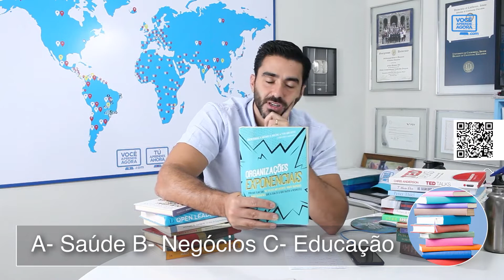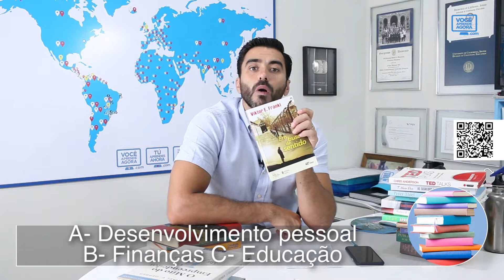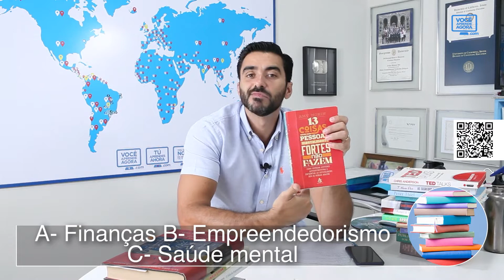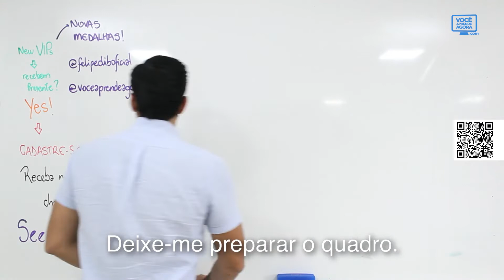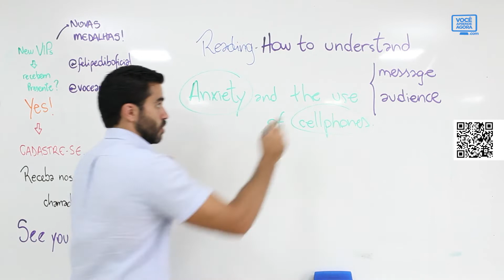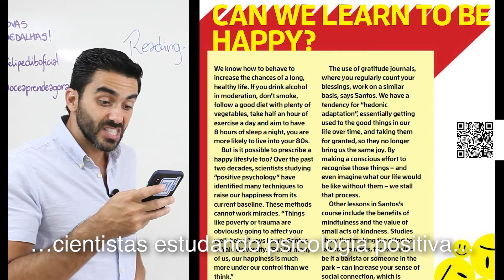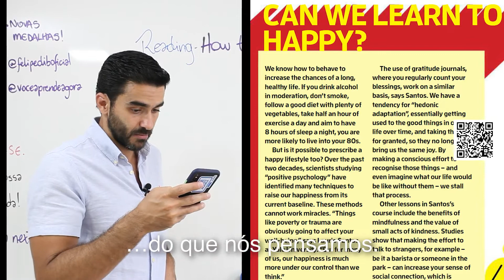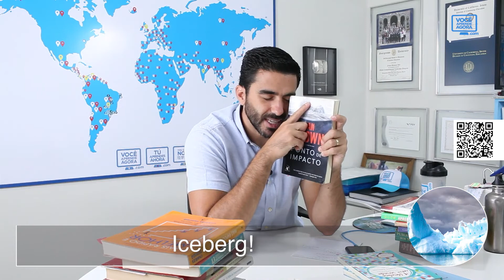AULA DE INGLÊS Estratégias de Leitura writing strategies BNCC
AULA DE INGLÊS writing strategies. Aula de ingles estrategias de leitura. Aula de ingles como formular hipóteses sobre o público-alvo, finalidade e assunto de textos, com base em sua estrutura composicional, estilo e conteúdo. Estratégias de leitura, práticas de leitura em ingles.

Aula do curso de ingles e liderança voce aprende agora

Transcrição da aula:  Estratégias de Leitura writing strategies BNCC

Hello, my friend! How are you feeling today? (como você está se sentindo hoje?) Welcome back! (bem-vindo de volta) Eu amo ver você aqui. Today we study Reading. (hoje nós estudamos leitura) Como entender o que está sendo dito. Como eu posso captar alguns sinais algumas palavras algumas imagens e entender o texto. O público-alvo. O objetivo do escritor. Vamos explorar a habilidade de leitura hoje. Vou explorar estes livros com você mas antes de fazermos isso vamos isolar distrações. Please se você puder fazer isso: Close the window. (feche a janela) Close the door. (feche a porta) Deixe seu celular no modo avião. Airplane mode. Agora eu estou 100% focado no seu progresso. Mas antes de nós começarmos vamos só aquecer. Solte seus braços. Gire seus ombros. Para frente. Agora nós vamos fazer este movimento aqui: Push forward. (empurre para frente) Você trabalha seu peitoral. Pull back (puxar para trás) Você trabalha suas costas. Posicione seus pés com firmeza no chão and let's go! 1, 2, 3 4, 5, 6 7, 8, 9, 10. Solte seu corpo. Up (para cima). Down (para baixo). Você vai fazer isso. E isso. 1, 2, 3 Conte para nós, please. Release your arms (solte seus braços). Open and close your hands. (abra e feche suas mãos) Open (abrir). Close (fechar). 1, 2, 3 4, 5, 6 7, 8, 9, 10. Release your body (solte seu corpo). Let's stretch (vamos alongar). 1, 2, 3 4, 5, 6 7, 8, 9, 10. Release your body. Agora vamos alongar para frente. Estamos ficando prontos para aprender, my friend. 1, 2, 3 4, 5, 6 7, 8, 9, 10. Agora vamos fazer nosso exercício de respiração. Breathe in (inspirar). Hold (segurar). Breathe out (expirar). Breathe in (inspire). Breathe out (expire). Let's start! (vamos começar) Este livro aqui. Quando você vê a capa. Não tenho certeza se você consegue reconhecer. Esta logo aqui é da Nike. Se eu sei que esta é a logo da Nike eu vejo o livro e eu entendo que provavelmente, esta é a história da Nike. But let me read. (mas deixe-me ler) A versão original deste livro é chamada "Shoe Dog". Quando eles traduziram para o português eles colocaram "a marca da vitória". A autobiografia do fundador da Nike. Quando eu vejo "autobiografia"... eu entendo que este livro é sobre a vida do Phil Knight. Organizações Exponenciais. Por que elas são 10x melhores mais rápidas e mais baratas do que a sua e o que você pode fazer sobre isso. Organizações Exponenciais. Este livro está falando sobre: A- Saúde B- Negócios C- Educação Está falando sobre negócios. 20 Regras de Ouro para educar. Filhos e alunos. Este livro está falando sobre: A- Educação B- Saúde C- Segurança  Claro que está falando sobre educação. (depois que eu comento a resposta, se der para "animar" a resposta certa ficará melhor ainda!)